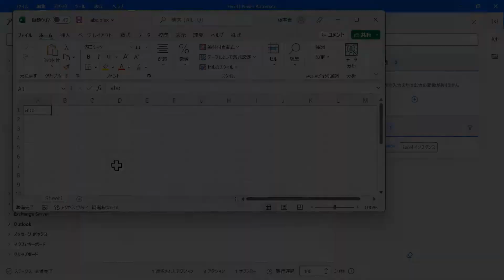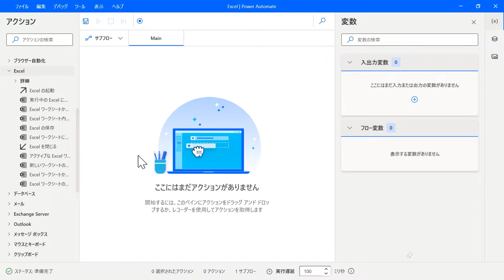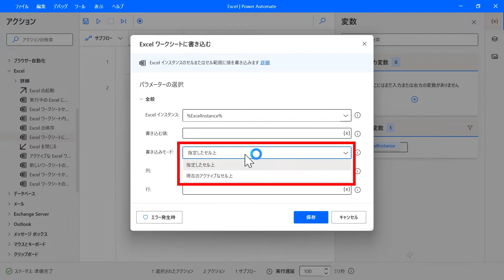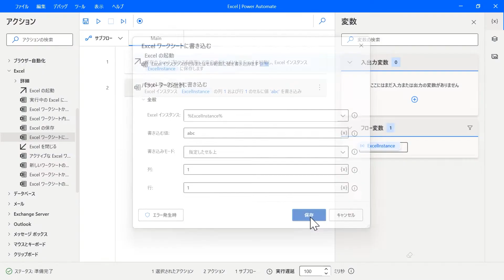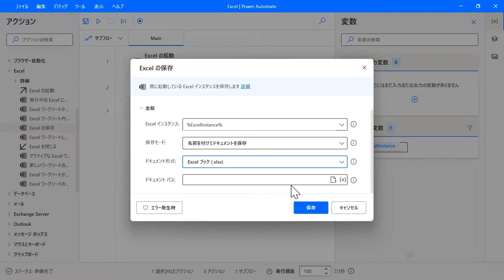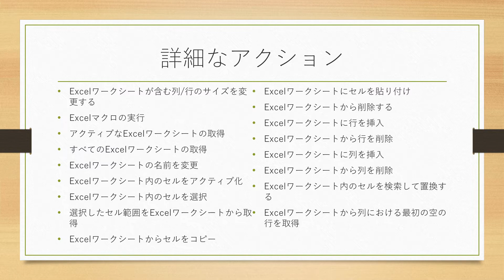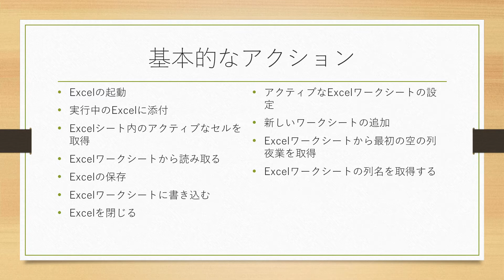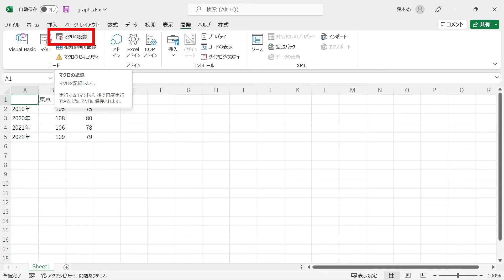Power Automate for desktop入門・第2回 Excelの操作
Power Automate for desktopで行う処理の中で、Excelを操作することは、非常に多いと思われます。
データを自動で入力したり、ファイルに保存したりなど、Excelの基本的な操作を行うことができます。
今回は、Power Automate for desktopでExcelを操作する方法を解説します。